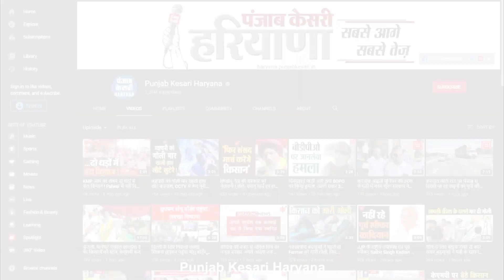नक्सलियों के साथ मुठभेड़ में शहीद हुए सीआरपीएफ जवान शिवलाल यादव का पैतृक गांव में किया अंतिम संस्कार